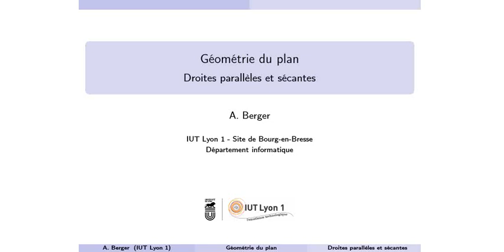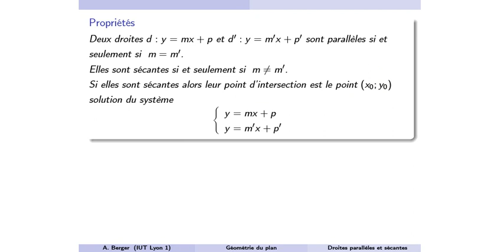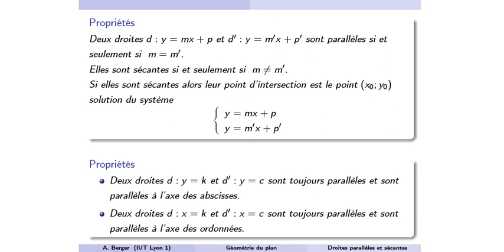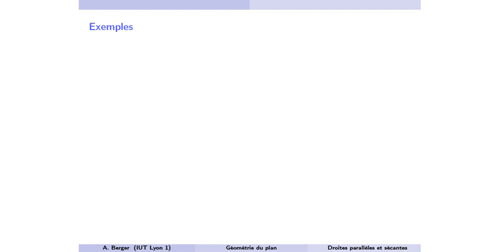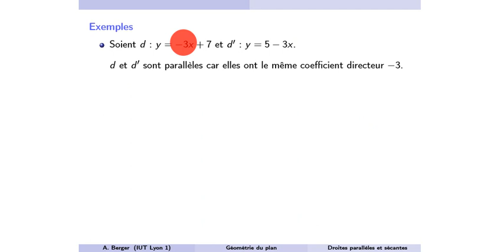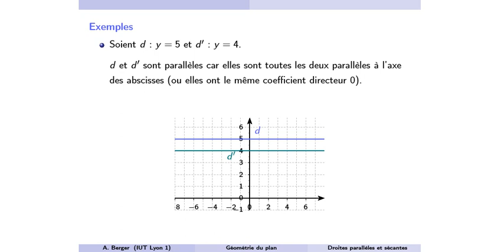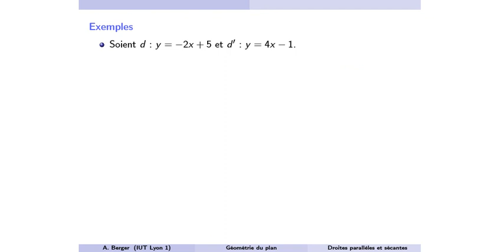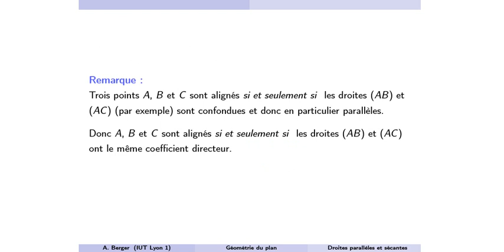Droites du plan : Droites parallèles et sécantes